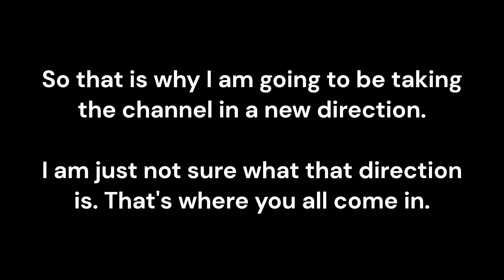MAJOR CHANNEL UPDATE: Your opinion is much needed!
I could really use your support.